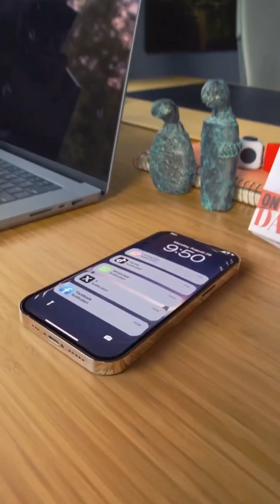DAC vs No DAC in 2026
Do DACs actually make your music sound better? The answer: only if your setup has real problems. Here’s the cleanest 30-second breakdown of DACs, noise, power, and what really improves your audio.

🎧 Purchase Links to Popular Headphones & Earbuds

Headphones:

Sony WH-1000XM6 (Amazon)
Sony WH-1000XM4 (Amazon
Apple AirPods Max (Amazon)
Bose QuietComfort Ultra (Amazon)
Sennheiser Momentum 4 (Amazon)
JBL Tune 770NC (Amazon)

Earbuds:

Apple AirPods Pro2 (Amazon)
Sony WF-1000XM5 (Amazon)
Samsung Galaxy Buds3 (Amazon)
Beats Fit Pro2 (Amazon)
Shokz Open Fit2 (Amazon)
Nothing Ear (a) (Amazon)

🛒 Replacement Eartips & Foam Tips

Spinfit Replacement Eartips (Amazon)
Comply Foam Eartips (Amazon)

🧼 Headphones Cleaning Kit

Hyashee Cleaning Kit (Amazon)